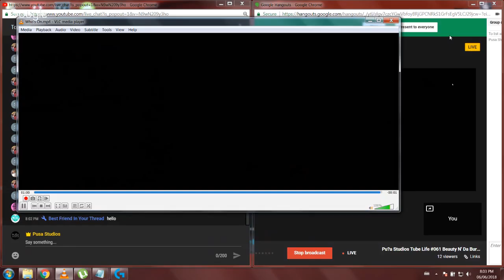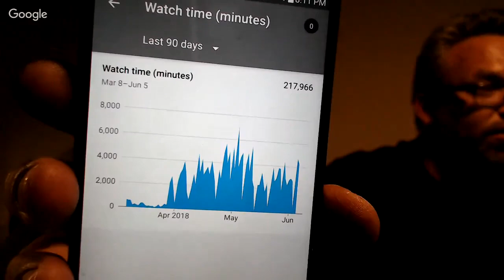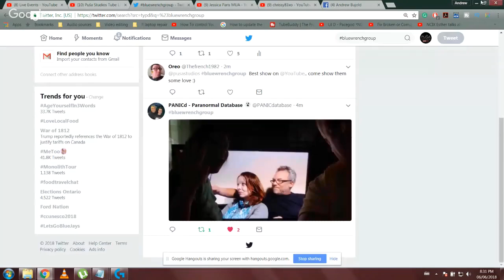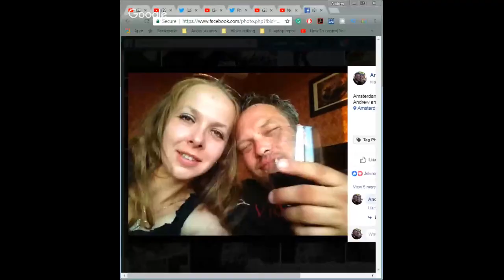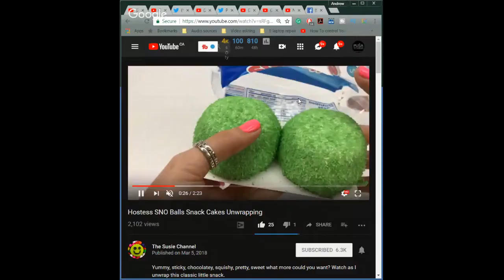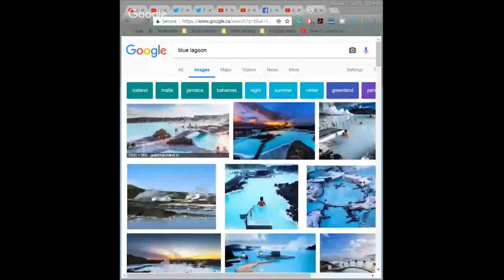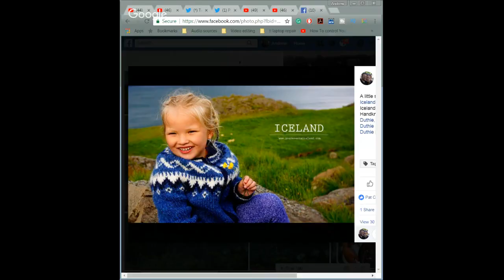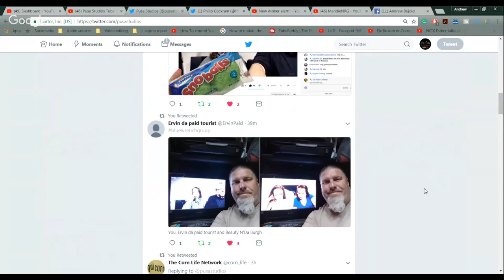Beauty N' Da Burgh | Tube Life S01 * E44 on Puša Studios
Beauty N' Da Burgh are 2 Sisters from Pittsburgh, Pa, jumping from secret girls' chats after bedtime to making videos together on internet to continue a bond of a sisterhood throughout years and life moments. They talk about beauty, mom life, and everyday stuff that makes us laugh.